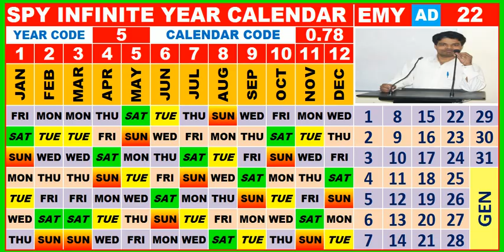AD22, EMY 22 , CC CODE 0.78, CALENDAR CODE 0.78 ,cc78ad,spycc78ad,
AD22, EMY 22 , CC CODE 0.78, CALENDAR CODE 0.78 ,

Divide your year by 28 and take just two digits just after decimal point , which is called
Calendar code ( or CC Code )
For example if your year is 2020 , then 2020 / 28 = 72.1428 , here take just 0.14 which is called Calendar code of Year 2020 and go to the following link to observe your Calendar of the given year . Similarly You may do  with the help of Equivalent minimized year ( EMY ) which is just a remainder of the year by 28 or
                                     EMY = MOD ( YOUR YEAR , 28)
And  go to the following links